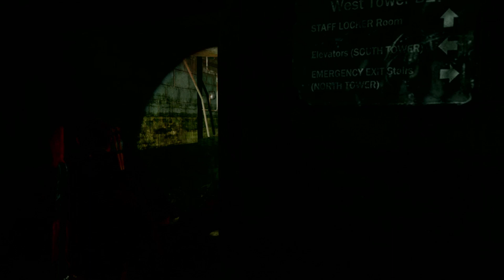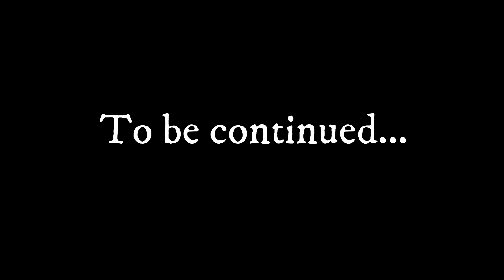THE LAST OF US Gameplay Walkthrough | ELLIE saves JOEL!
It's been a while since my last gameplay walkthrough of a chapter from The Last Of Us Remastered. Click here for the previous chapter (first chapter recorded actually, see description of the video for the reasons...) of my gameplay,

And now, since we all know what's happening worldwide, thus, we should all stay at home and be safe, we have some TIME to PLAY! For this gameplay, we are on the chapter that is about Joel trying to reunite with Ellie after getting separated when Joel falls from an elevator shaft. Ellie was left alone. Surprisingly, on his way back to Ellie, Joel gets attacked by an enemy while climbing a ladder. Then, Ellie saved Joel by killing that enemy. For. The. First. Time. So, enjoy watching the rest of my gameplay. Feel free to react by commenting down below. Thanks!